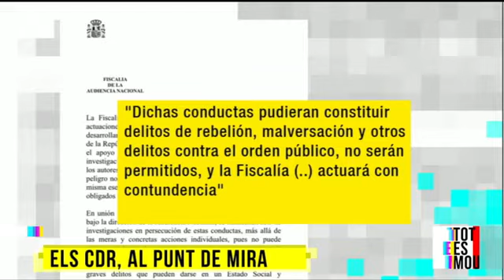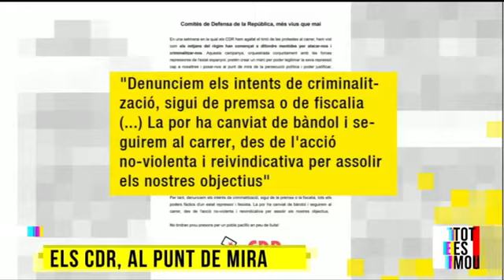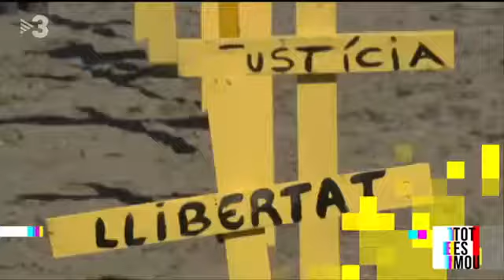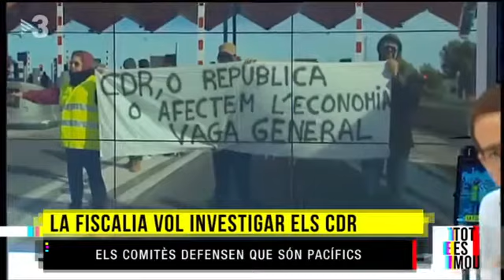Martí Olivella presenta les idees de Gene Sharp a TV3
Martí Olivella, membre de NOVACT, presenta a Tot es Mou de Tv3, les idees de Gene Sharp recollides a 'La Defensa Civil Noviolenta', llibre acabat de publicar per l'ICIP, com a pistes per canalitzar les reivindicacions noviolentes dels CDR's i d'altres col·lectius i organitzacions, que volen encarar els conflictes de forma pacífica i eficaç, aquí i arreu del món.